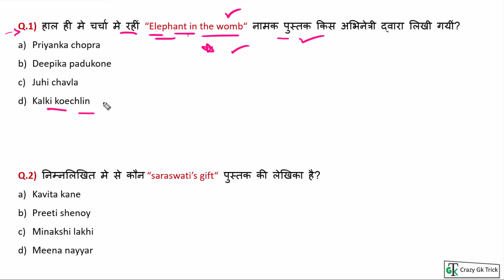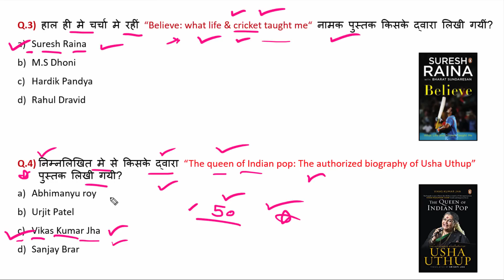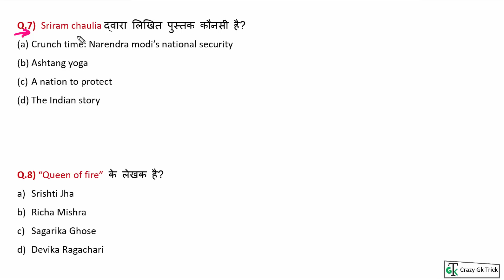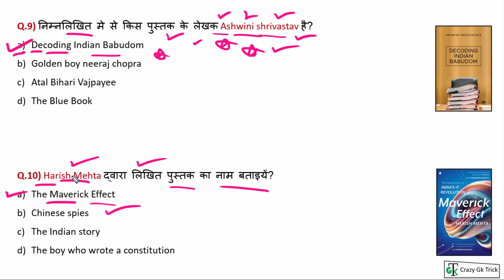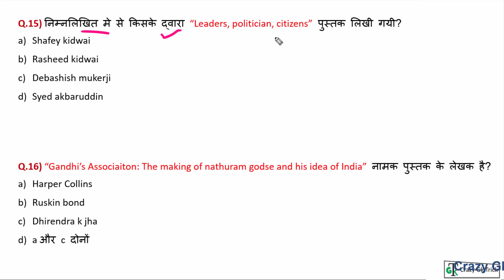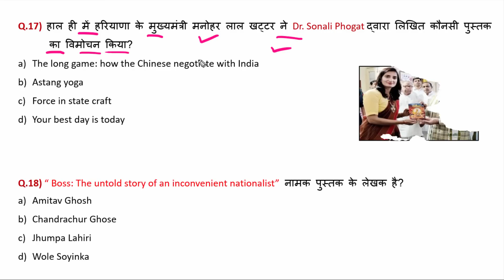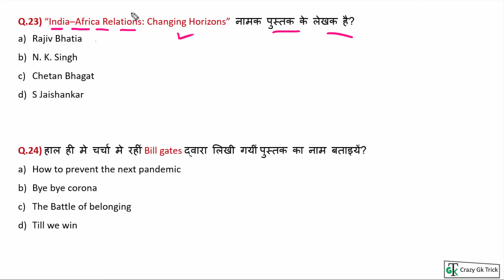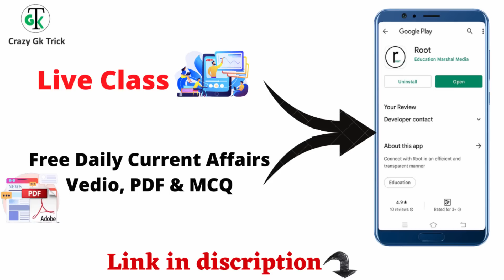Current Affairs 2022 : Books and Authors 2022 | Important Books and Authors 2022 - CrazyGkTrick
Topic Cover : Important Books and Authors of 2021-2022  Till July 2022.

Topics Covered: हेल्लो दोस्तों इस video में हमने Books & Author 2022 Current Affairs को अच्छे से Cover किया, जो की बहुत ही important है आप ये video देखने के बाद Crazy Gk Trick App पर जाकर test जरुर लगाए जिस से आप की बहुत अच्छी प्रेक्टीस हो जाएगी तो शायद ही आप कोई Question भूल पाओगे |